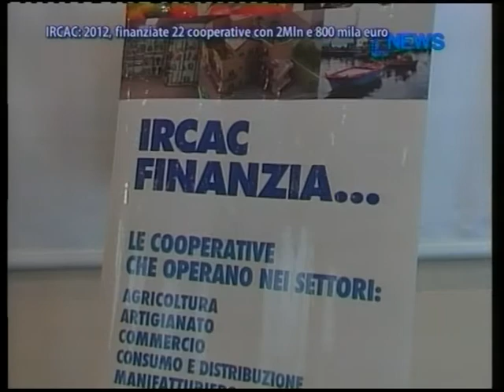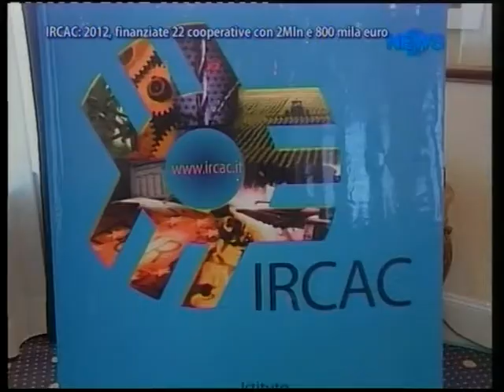IRCAC - 2012, Finanziate 22 Cooperative - News D1 Television TV